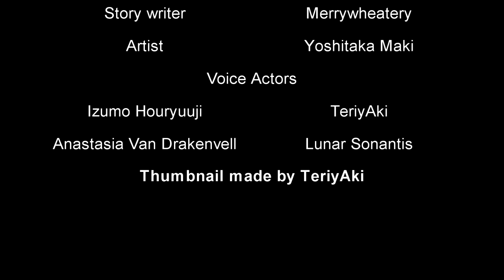My Succubus Girlfriend Comic Dub Episode 3 (CANCELLED)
I'm really sorry for not being able to work on those episodes before going and if I could I would reschedule everything but sadly it's not possible anymore. I hope you guys understand.